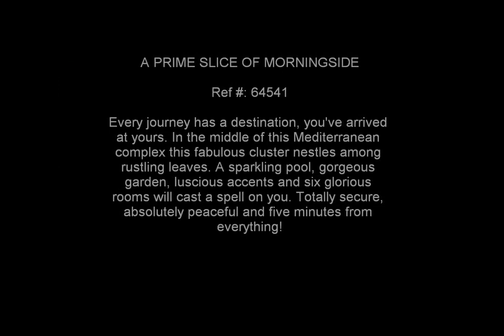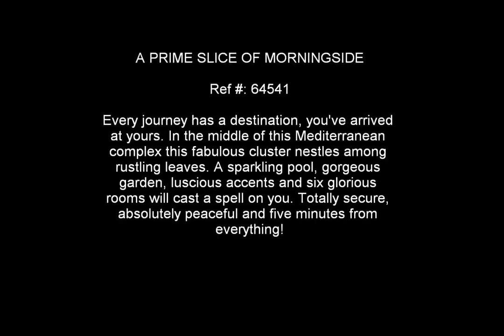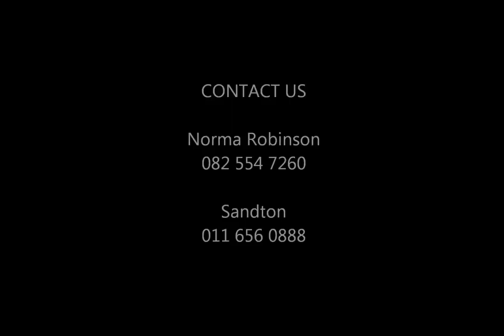Property for sale in Morningside South Africa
Every journey has a destination, you've arrived at yours. In the middle of this Mediterranean complex this fabulous cluster nestles among rustling leaves. A sparkling pool, gorgeous garden, luscious accents and six glorious rooms will cast a spell on you. Totally secure, absolutely peaceful and five minutes from everything!

Call:
Norma Robinson 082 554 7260
Sandton Office 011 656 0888